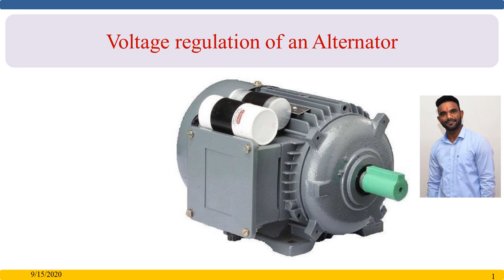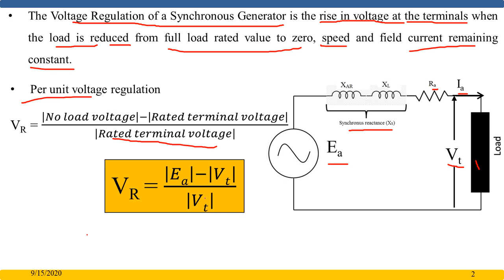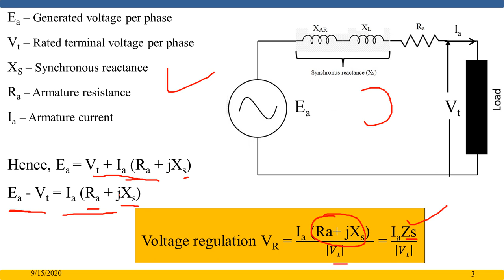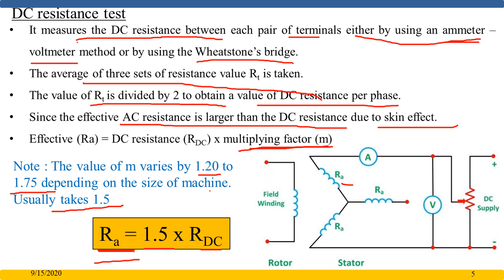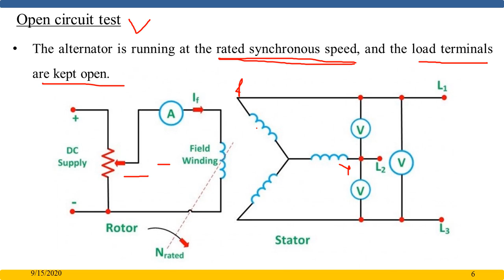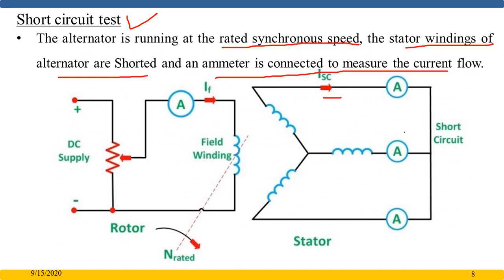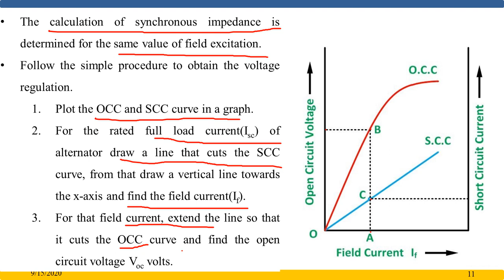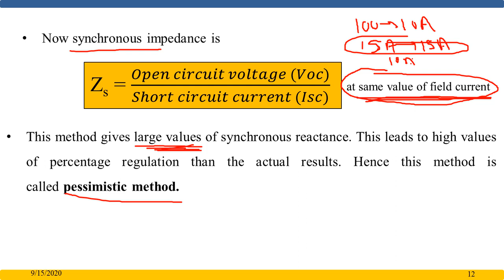Open and Short circuit test of Alternator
Voltage regulation
DC resistance test
Test of an alternator